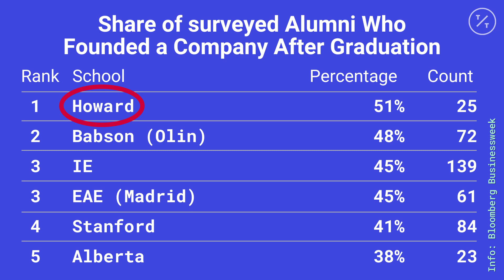Howard University Entrepreneurs on What Inspired Them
"If we can see an example in front of us then we know that's a proven model and that we can not only replicate it but we can take it to the next level."

Here's how Howard University's business school became a launchpad for entrepreneurs.